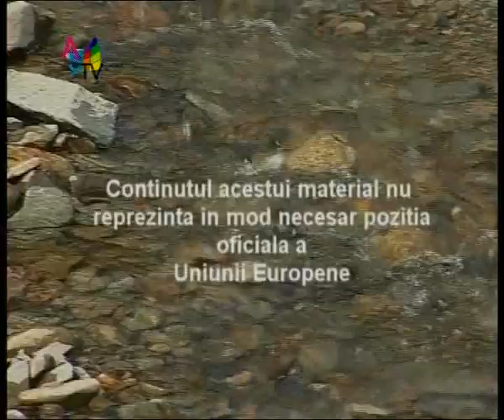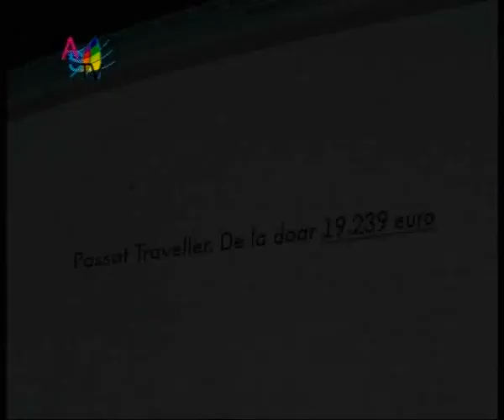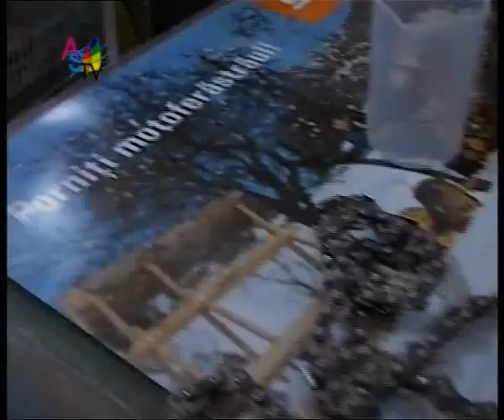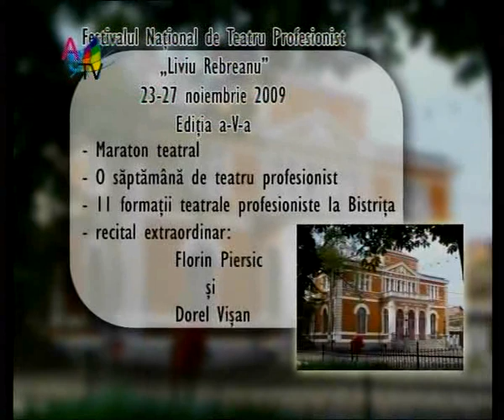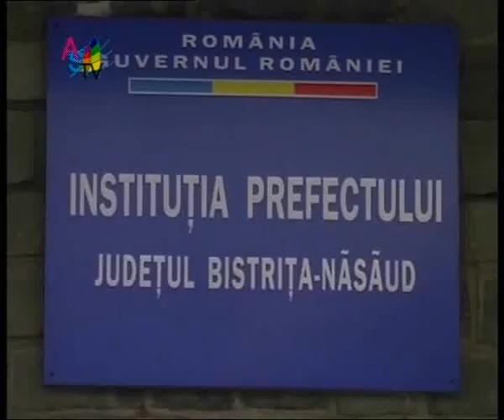Jurnal 13 11 clip6